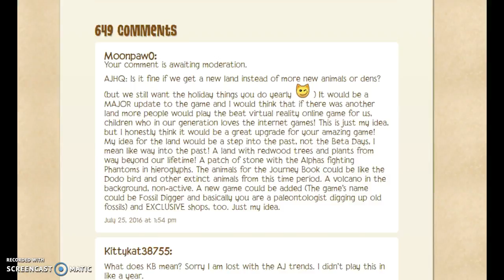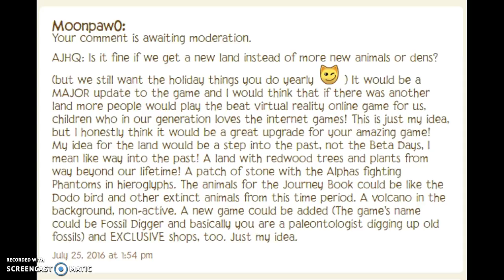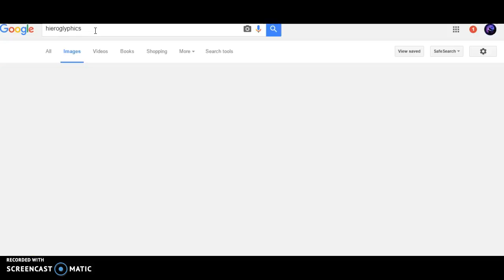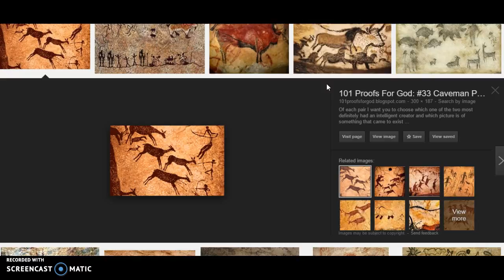AJHQ We need a new Land!!!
A new land would make everyone so happy and more word of the game getting spread out acrossed the world! Spread the word that we WANT a new land!